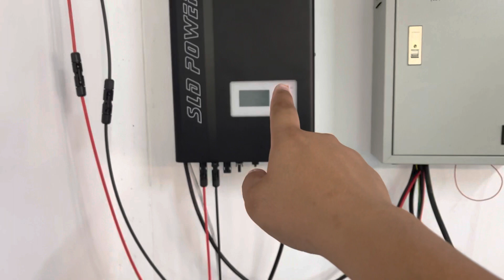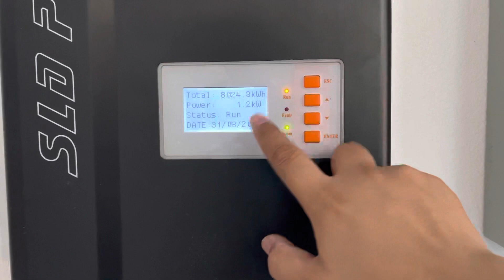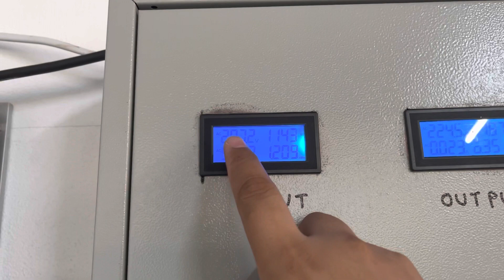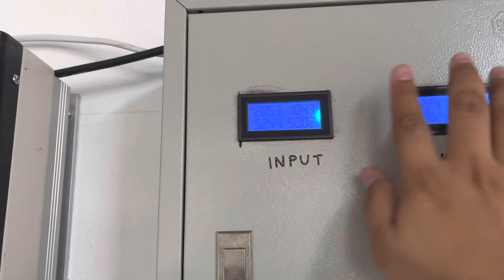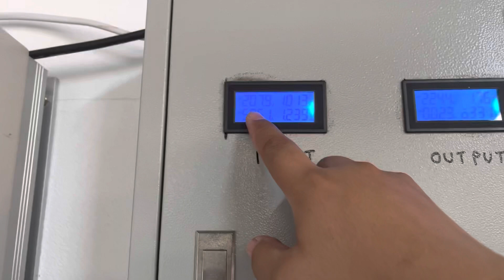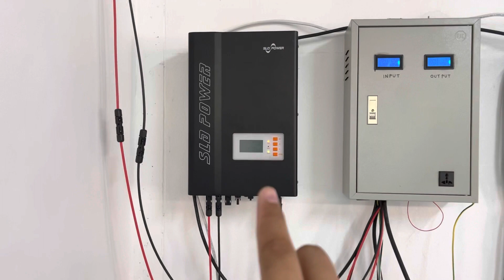ไฟบ้านชอบตก อินเวอร์เตอร์ออนกริดไม่ทำงาน แก้อย่างไรมาดูกัน